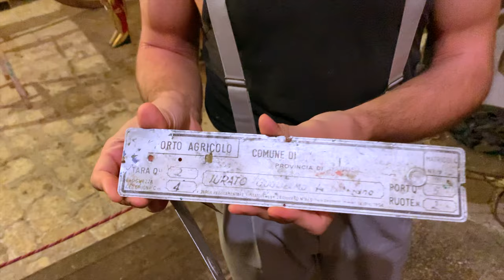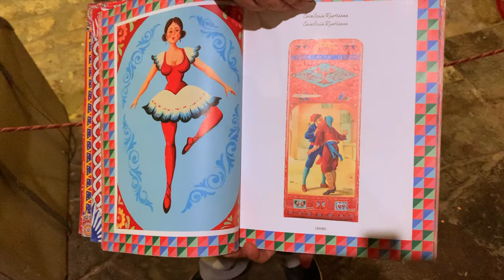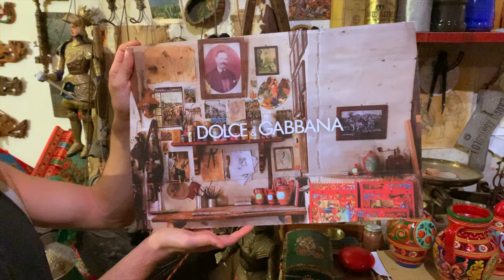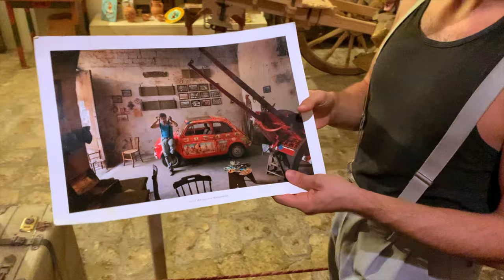Cinabro Carrettieri: A look at the construction and history of Sicilian Carts. Ragusa Ibla, Sicily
Please click on the CC (Closed Caption) feature!
Come with me as we check out this fascinating look at the last remaining Sicilian cart maker located in Ragusa Ibla.  I hope you enjoy this video!
(Subtitles were added due to the occasional audio glitch; they should appear automatically after the introduction.)
IF VIDEO GETS STUCK (OR PLAYS ERRATICALLY) , PLEASE DROP DOWN TO A LOWER RESOLUTION. 4k DEMANDS A LOT OF BANDWIDTH ***